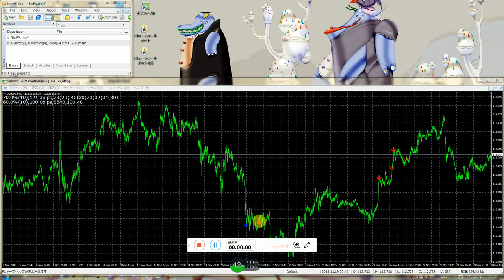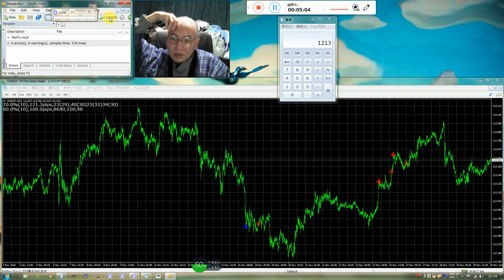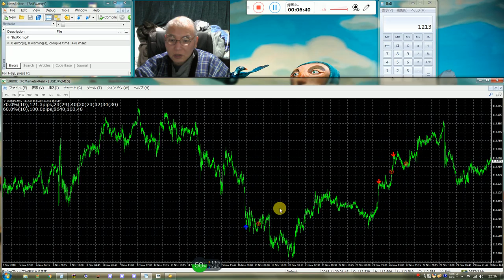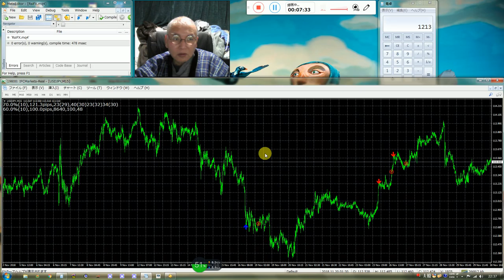バイナリーオプションのスペシャリストが発表、私は御金で買える良いものは何でも買えるようになると思います。